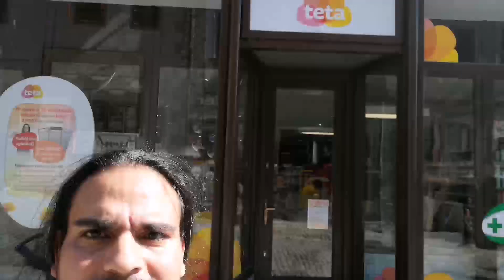Documental CESKY KRUMLOV República Checa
Cesky Krumlov es la el pueblo medieval más bonito de la República Es patrimonio cultural de la humanidad y de la UNESCO.

ESTOS SON LOS 15 LUGARES QUE VERAS EN ESTE VIDEO:

15) 00:45 CASTILLO DE CESKY KRUMLOV

14) 01:46 TORRE ALQUIMISTA

13) 03:07 JARDINES DEL CASTILLO

12) 04:40 PUENTE CHUBASQUERO

11) 06:54 BARRIO LATRAN

10) 07:53 CALLEJÓN DEL ORO

9)   08:24 PUENTE DEL BARBERO

8)   10:01 ORILLAS DEL RIO MOLDAVA

7)   20:02 GASTRONOMÍA LOCAL

6)   11:35 LEYENDA DE VODNIK

5)   14:36 PLAZA DE LA CONCORDIA

4)   14:47 LA COLUMNA MARIANA
hace
3)   15:53 LA IGLESIA DE SAN VITO

2)   17:25 ANTIGUO COLEGIO JESUITA

1)   18:35 MIRADOR DE LOS JARDINES JESUITAS